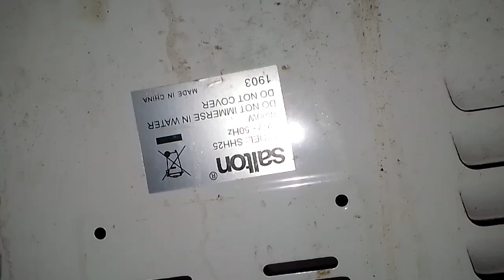Fix a dead heater in less than 5min #2024